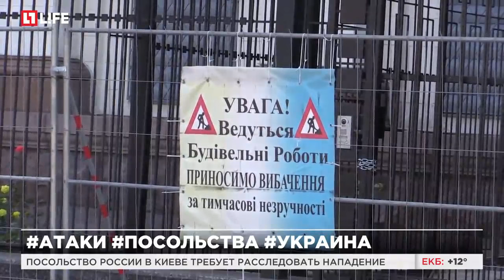Посольство России в Киеве требует расследовать нападение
В Киеве атаковали посольство России